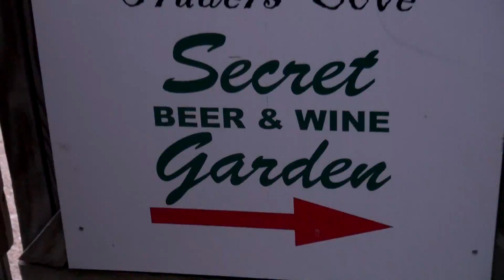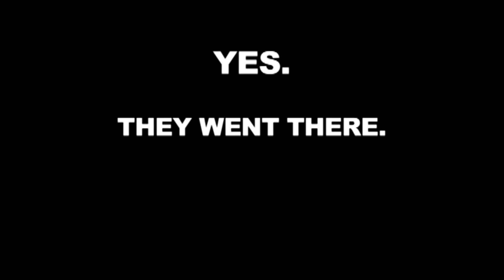Paranormal AfterParty Season 5 Episode 2, Penn's Place: What did Delaware?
William Penn landed at Penn's landing centuries ago.  Would he have made the same choice, had he known the Generic Black Shirt Group would someday befoul his resting quarters?